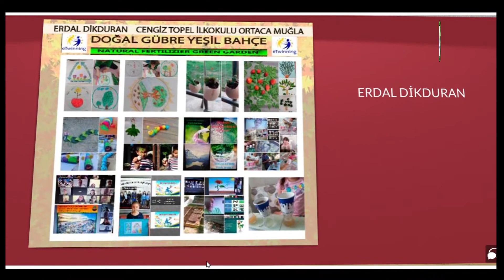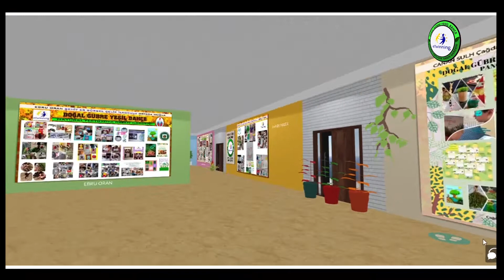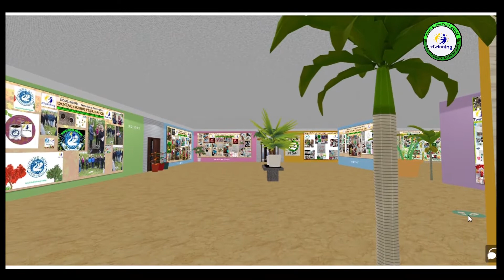DOĞAL GÜBRE YEŞİL BAHÇE SANAL MÜZEMİZ